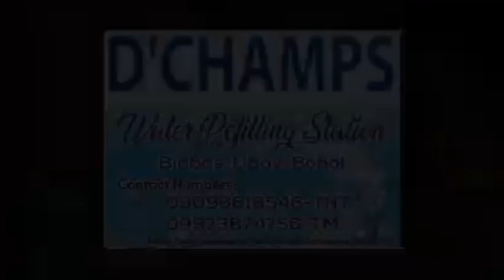CHECKMATE | BTv CEBU